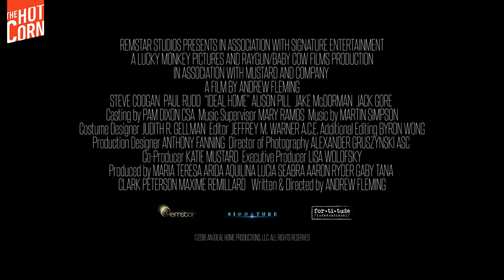Ideal Home – Official Trailer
Kings of comedy Steve Coogan and Paul Rudd star as a bickering couple who have to deal with a serious reality check, when a long lost grandson shows up looking for his family. Flamboyant TV chef Erasmus Brumble (Coogan) along with his director and long-term partner Paul (Rudd), are happy going through life playing as hard as they work. But suddenly they have to decide whether to grow-up or continue down their well-trodden path, when Erasmus’s estranged grandson, Bill (played by Jack Gore), unexpectedly turns up at their door, after his father is taken away to serve time in prison. Having another mouth to feed can always come with its strains, but the couple’s fears that they are not yet cut out to be devoted parents become apparent very quickly, with their lavish social lifestyle (and an extensive erotic film collection) getting in the way of their duties as responsible guardians. As unsuited as this small family may initially seem, the loving bond they eventually form is threatened to be broken when Bill’s father warns he’ll take him away upon his release from jail.